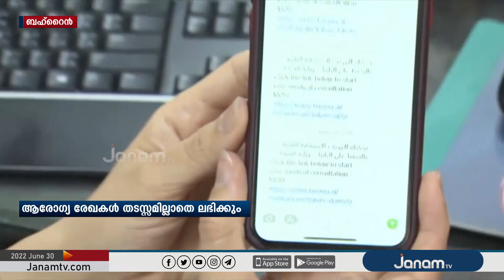ബഹ്‍‍‍റിനിലെ പൗരന്മാർക്കും പ്രവാസികൾക്കും സെഹാതി കാർഡ് ലഭ്യമാക്കും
ബഹ്‍‍‍റിനിലെ പൗരന്മാർക്കും പ്രവാസികൾക്കും മെഡിക്കൽ വിവരങ്ങളടങ്ങിയ സെഹാതി കാർഡ് ലഭ്യമാക്കും